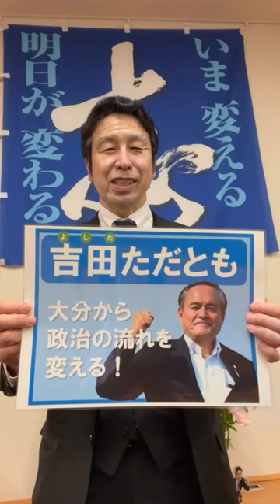米山隆一 吉田ただとも候補(参院選大分選挙区) 応援動画